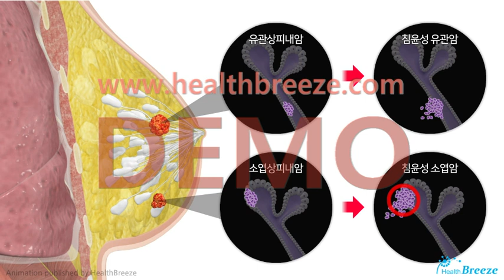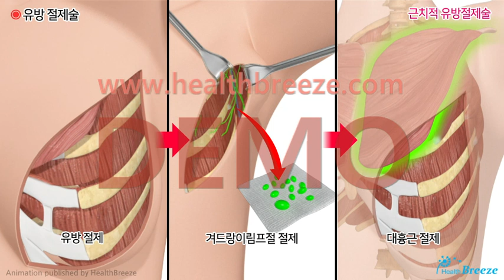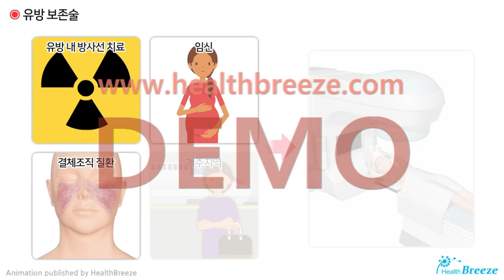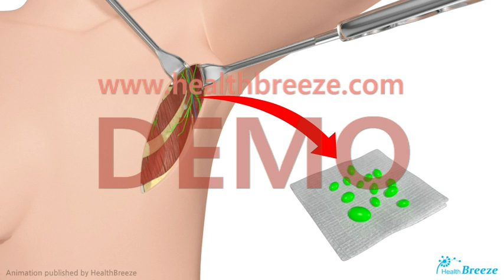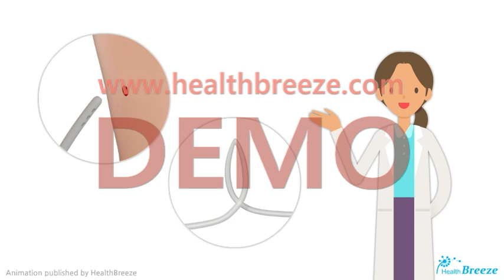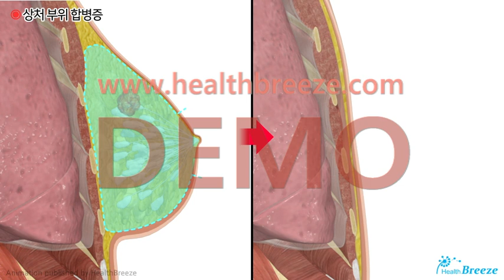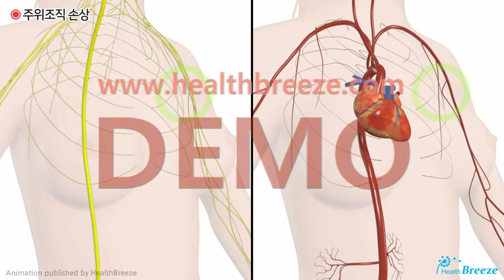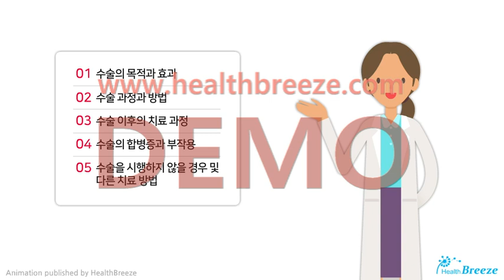[시연용] c0019aako_유방암수술 안내 (유방절제술)